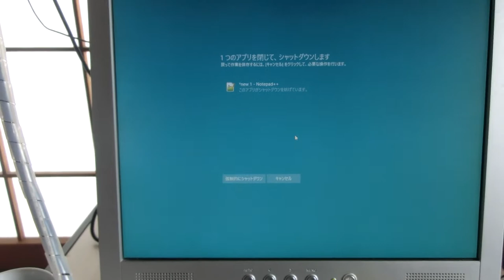Logicool POWERPLAYにキーボードを近づけると文字が勝手に入力される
・質問
製品不具合でしたら交換を希望します。
仕様でしたら、防ぐ方法をご教示願えませんでしょうか。
・経緯
今日初めてG903とPOWERPLAYをPCに接続しました。
ゲームを少し遊んだ後、チャットに連続で文字が入力されることに気づきました。

・事象
POWERPLAYにキーボードを近づけると文字が勝手に入力されます。また、キーを1回押しただけなのにたくさんの文字がランダムに入力されます。
ggwpと打つと「ggggggwp」などになります。
POWERPLAYの左上の機械部分からキーボードを離すと、問題なく文字が打てます。
逆にキーボードを、POWERPLAYの機械部分に近づけると、キーを押していないのに「bb55555」などのように文字が入力されたり、勝手にOSがスリープしたり、シャットダウンされてしまいます。文字連続入力されるせいで、シャットダウンなどのショートカットキーが押されているせいかもしれません。

・補足
キーボードは、logicoolではなく、大分昔から使っている elecom TK-U08FYSB S/N 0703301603 です。